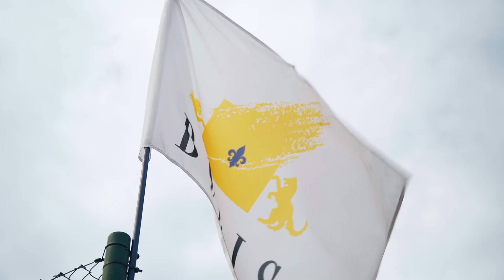Match complètement FOU au 1er tour des qualifications du challenger 75 de Blois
📚 Chapitres
00:00 Teaser
00:42 Au programme de ce vlog
03:06 Entrainement
03:35 News
05:02 Echauffement
05:34 Match
17:19 Débriefing
20:17 Retour à l'hôtel